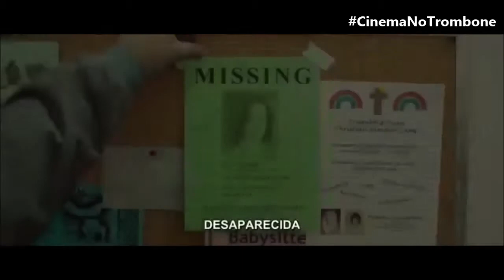Trailer Pássaro Branco Na Nevasca Legendado HD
Pássaro Branco Na Nevasca é uma história de que pouco se pode contar, para não estragar o elemento surpresa da trama. É uma ótima opção para quem gosta de filmes envolventes e que te faz debater depois de uma sessão. Shailene Woodley, atriz jovem, mais de grande potencial, é a estrela do filme. Interpreta Kat, filha única, superprotegida pelo pai e ignorada pela mãe Eve. Eva Green, sem dúvida em um dos seus melhores papéis, faz essa mãe deprimida, autoritária e que quer ser o centro das atenções. Tudo muda no dia em que ela resolve largar tudo, ir embora e sumir da vida de sua família. O pai, um cara omisso, dominado pela esposa é interpretado pelo competente Christopher Meloni. Ele se vê obrigado a cuidar da filha sozinho, suprir suas necessidades e frustrações causados pela mãe. Tamanha é sua preocupação, que manda a filha fazer terapia para tentar aceitar o sumiço repentino de Eve. Em meio a essa atmosfera complicada na vida de uma adolescente, Kat descobre sua sexualidade, tem um namorico com seu vizinho problemático e se envolve com o detetive que investiga o caso do desaparecimento de sua mãe, interpretado pelo ator Thomas Jane. O filme, ambientado nos anos 80, ainda conta com a fofíssima e talentosa Gabourey Sidibe, de Preciosa e a querida Ângela Basset interpretando a psicóloga de Kat. Baseado num livro, Pássaro Branco tem roteiro coerente e cheio de possibilidades escondidas em uma trama fascinante. Foge do óbvio quando começa a ganhar um desfecho e mostra que nem tudo é o que aparenta ser.